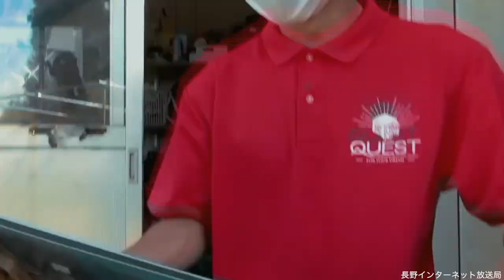小布施QUEST ジャンプ 回転 スケボー 練習オールシーズン 雪なし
小布施QUEST  スノボー体験